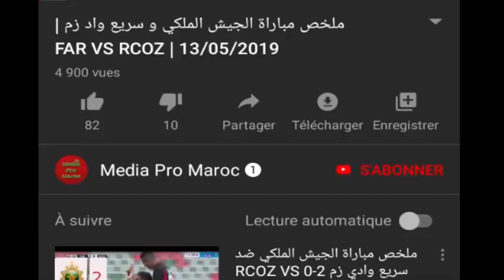أهداف كاملة لمباراة الفتح الرباطي و رجاء بني ملال الجولة 6 RBM VS FUS | بطولة برو 02/11/2019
أهداف كاملة لمباراة الفتح الرباطي و رجاء بني ملالRBM VS FUS

الوصف :

🎧 Music  Free For Creator :
Media Pro Maroc ᴴᴰ